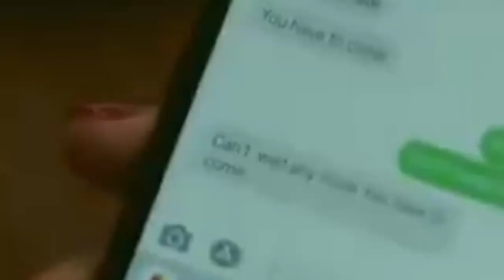PACHTAOGE CRINGE ROASTED | THE MOST TATTI SONG OF THE YEAR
Arijit Singh: Pachtaoge | ROASTED!!

If you are still reading this then I can't believe how much free time you have and if you are still reading this then i can't believe that you have so much time for me to waste. To waste that time you are still reading this and I know you are thinking that you are so foolish and if you are still here reading this then i am sorry my word and vocabulary has finished here I can not write anything anymore congratulations you have successfully wasted your time scrolling down reading this!